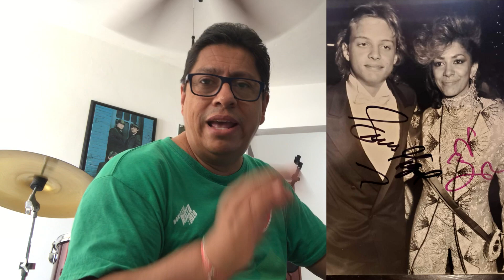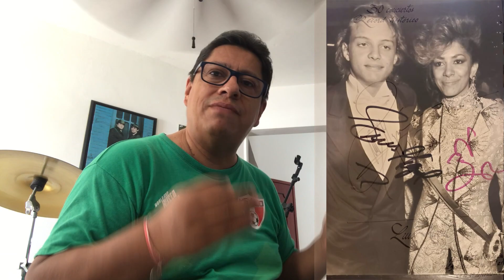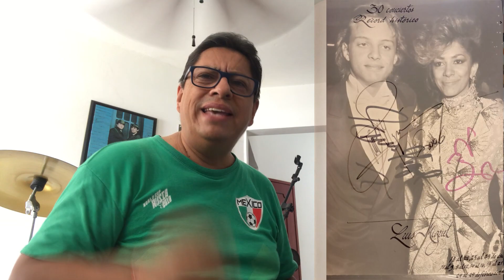Luis Miguel No es Uno | Descubre su dobles | Evidencias Mayo 2021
Sígueme en mi nueva fanpage de FACEBOOK - Conspiración by DEUS La Cueva del Arcano donde podrás encontrar mis videos y datos más curiosos que estaré publicando sobre todos los temas que te interesan y apasionan:

BLOGG DE DEUS – DIVULGACION Y VIDEOS ELIMINADOS POR YOUTUBE

VISITA MI BLOGG Y DESCARGA VIDEOS ELIMINADOS POR YOUTUBE  - GRATIS -